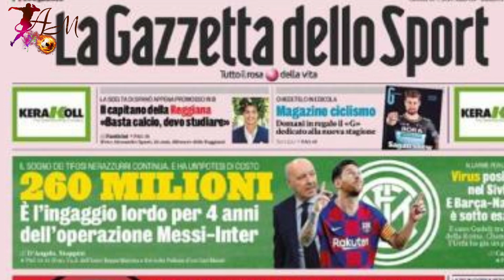پیشنهادی دیوانه وار برای لیونل مسی | مراسم مرد سال جهان برگزار می شود